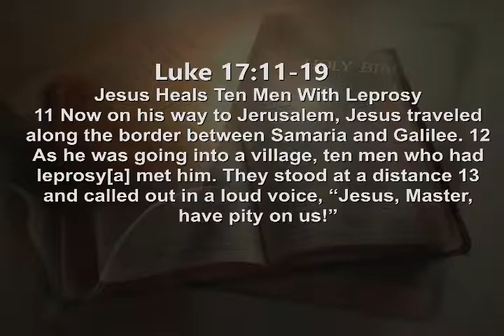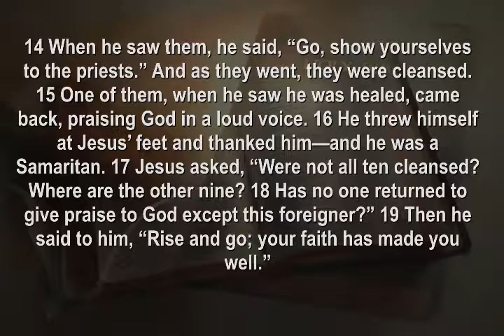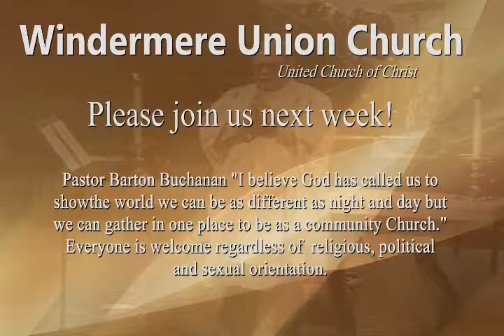Windermere Union Church UCC Sermon October 13 2019